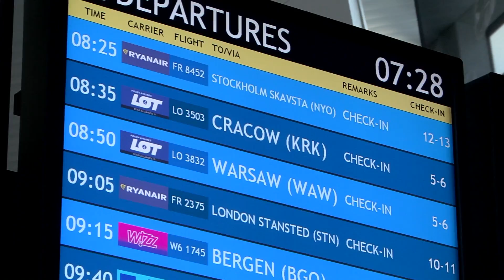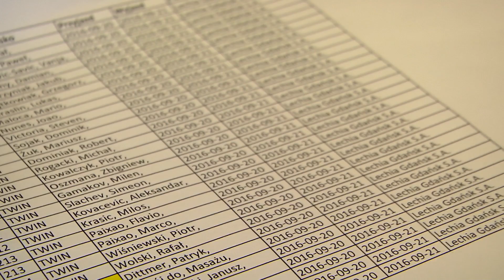Piłkarze Lechii w drodze na mecz z Puszczą Niepołomice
We wtorkowy poranek piłkarze Lechii Gdańsk udali się w podróż samolotem do Krakowa, skąd w środę ruszą na spotkaniem 1/8 finału Pucharu Polski z Puszczą Niepołomice. We wtorek wieczorem, na jednym z krakowskich boisk Biało-Zieloni mają zaplanowany przedmeczowy trening. Zapraszamy do obejrzenia filmu z podróży Lechistów do Krakowa.